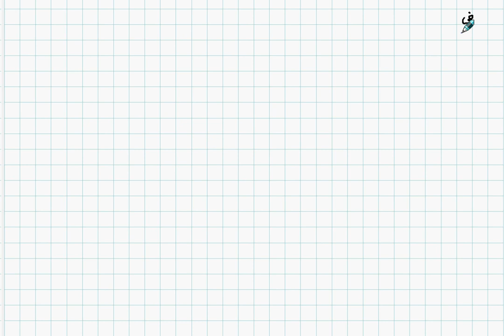العلاقة بين النسب المثلثية / السنة الرابعة متوسط